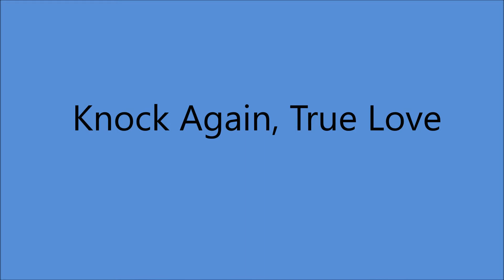Lefty Frizzell - Knock Again, True Love (1959).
(Written by   Wayne Walker).

 Issued on 41384 B.
NOTE : A Side  "The Long Black Veil"

Recorded 3 March 1959 [19:00-23:00] Bradley Film and Recording Studio, 804 16th Ave. South, Nashville, TN –
Lefty Frizzell [gt/vcl solo], Grady Martin [gt/leader], Harold Bradley [gt],
Don Helms [steel gt], Joseph Zinkan [bass], Buddy Harman [drums],
Marijohn Wilkin [piano] and Unknown [vcl chorus]...Producer: Don Law.

 1972   Nashville Songwriter's Hall of Fame
 1982  Country Music Hall of Fame

1999 Grammy Hall of Fame Award for "If You've Got The Money (I've Got The Time)
2019 "Long Black Veil" was Selected by Library of Congress for Preservation